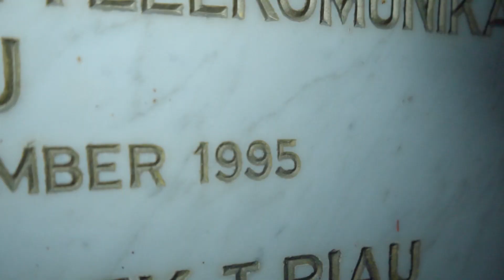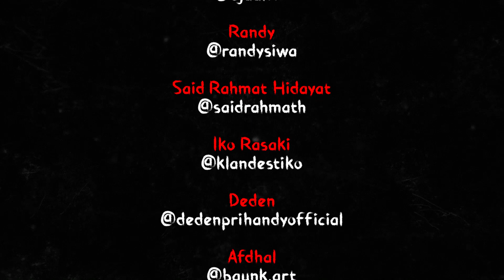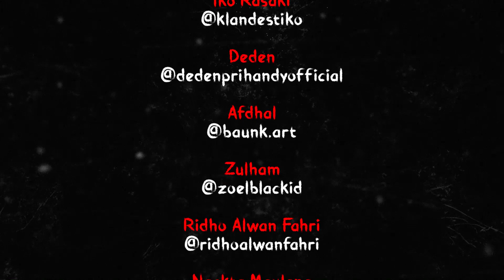SobokAntu #2 KUNTILANAK HINGGA ANAK KECIL ADA DISINI PART 1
SobokAntu KUNTILANAK HINGGA ANAK KECIL ADA DISINI PART 1

SobokAntu  KUNTILANAK TO CHILDREN ARE HERE PART 1

SobokAntu  KUNTILANAK KEPADA ANAK ADA BAHAGIAN 1

SobokAntu  KILILANAK से लेकर बच्चे यहाँ भाग 1 हैं

SobokAntu KUNTILANAK TO CHILDREN ARE PART 1

Tempat mana yang cocok kita explore lagi guys?